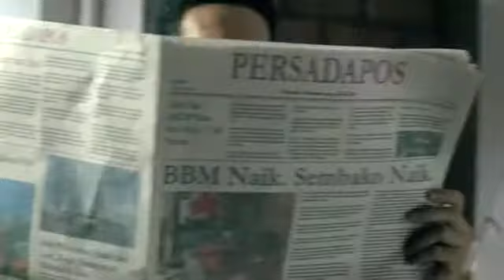TVC : Perusahaan Gas Negara | Version : " Good Energy " | Director : Lukitasari W Sunowo